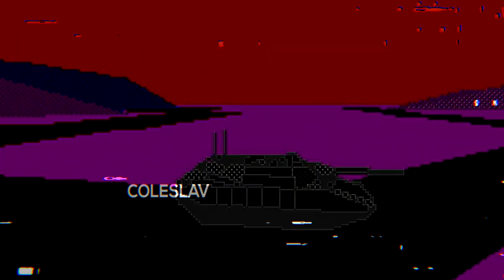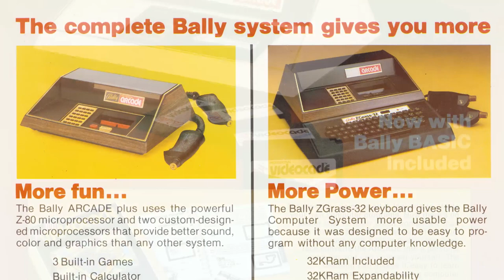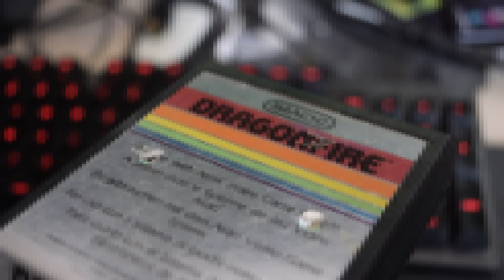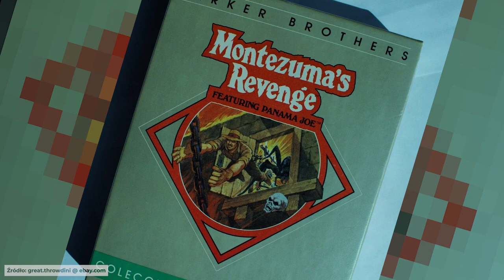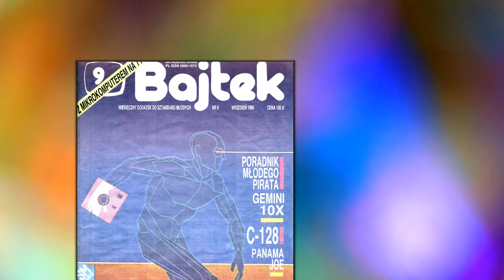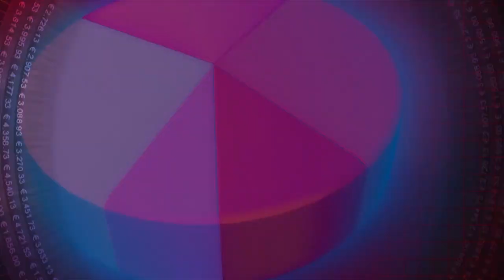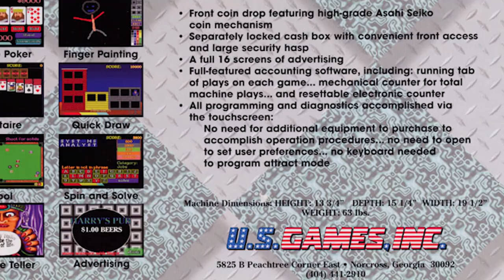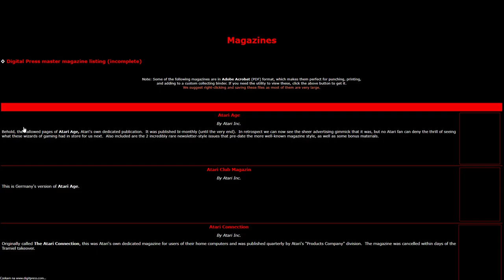Tajemnica Zemsty Montezumy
W tym materiale opowiem Wam historię pewnej gry, gry którą wielu z Was zna, na pewno wielu z Was w nią grało, wielu poświęciło jej godziny swojego życia i pewnie część z Was miała do czynienia z wersją, której... nie dało się przejść.

Zapraszam do obejrzenia materiału o kultowej grze Montezuma’s Revenge.

Garść linków